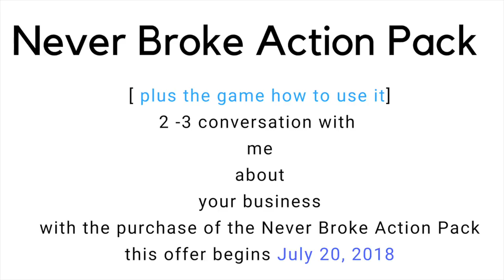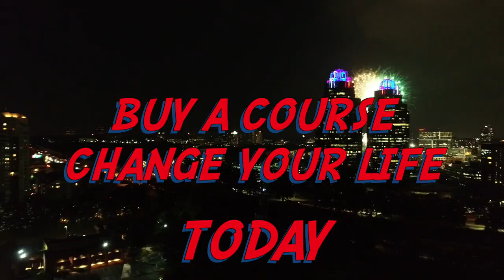Money Dont Care